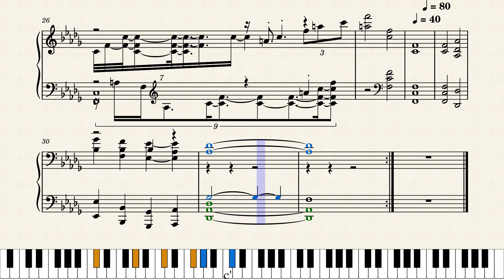Vid_Frs_kyrka 202208281211